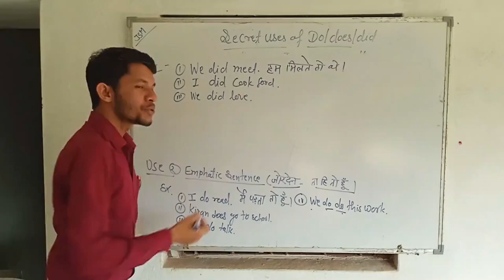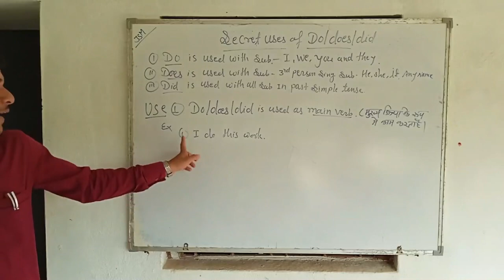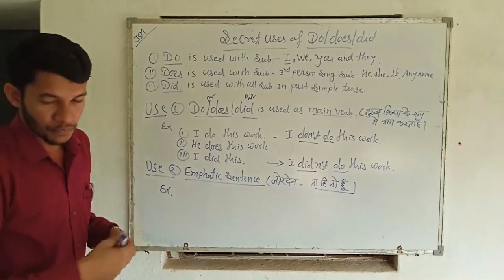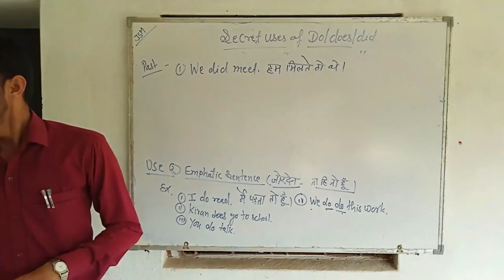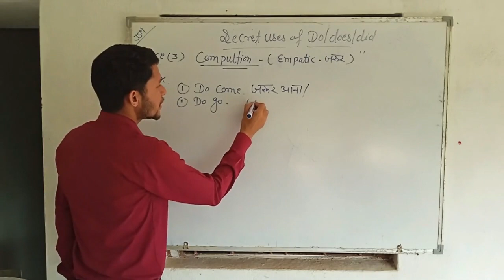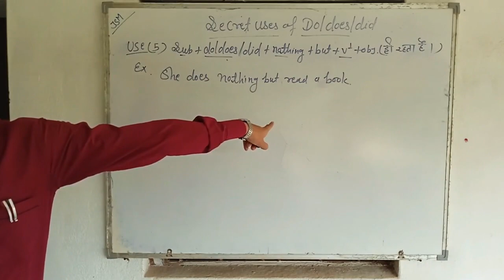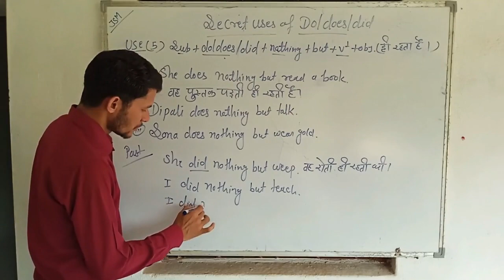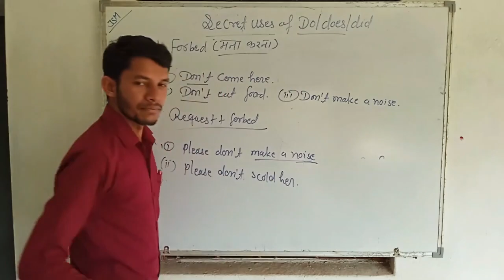Use of Do, Does and Did ! Basic to Advance uses of Do, Does and Did. /Do, Does और Did के सारे uses.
Hey Everyone you are going to learn All uses od Do, Does and Did.
you will learn basic to Advance uses of Do, Does and Did.